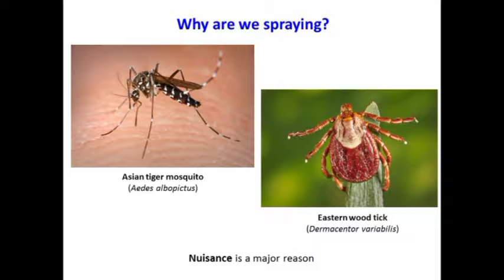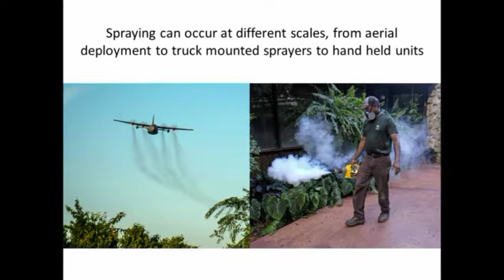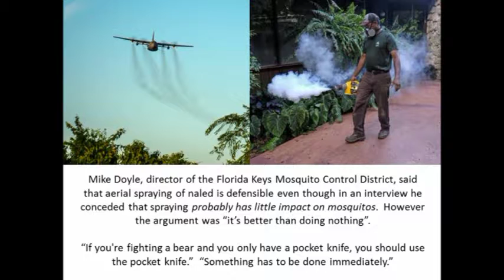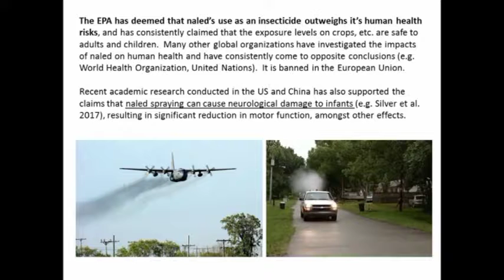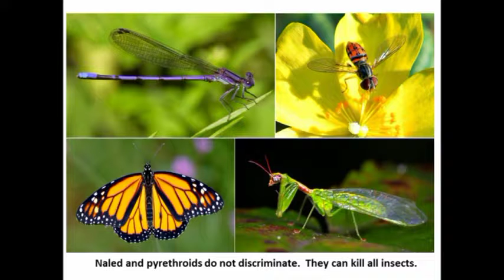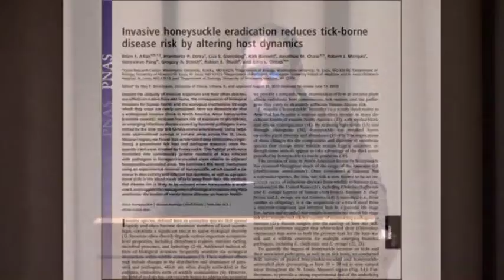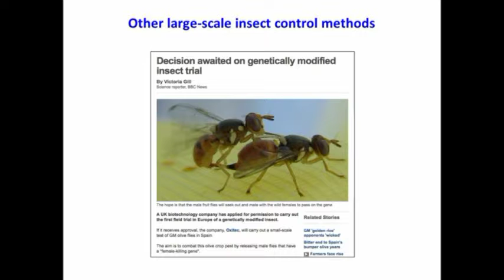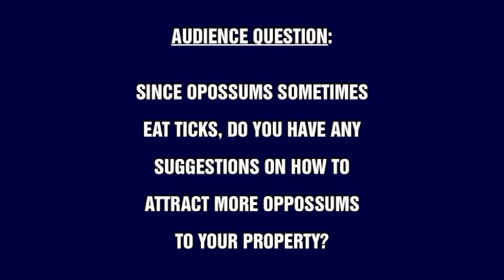Pesticide Spraying issues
Dr Daniel P Duran gives a presentation about some of the issues surrounding widespread pesticide spraying for mosquitoes and ticks as well as alternative control measures